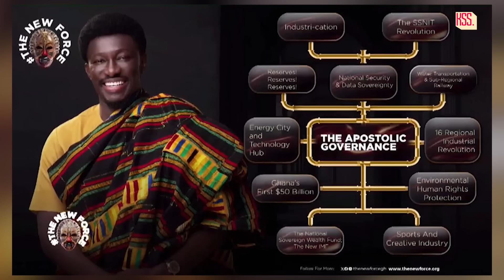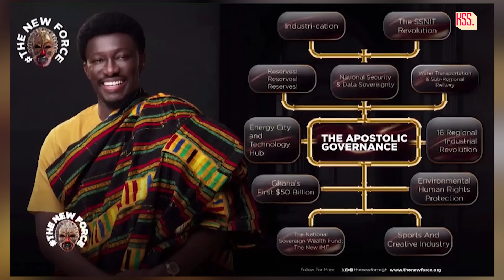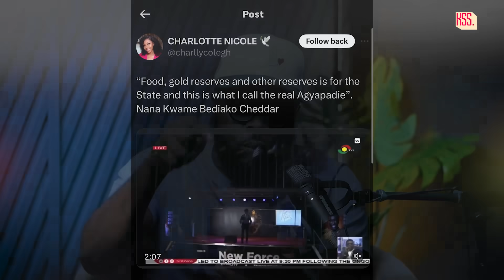Nana Kwame Bediako aka Cheddar And His 12 Pillars To Economic Freedom: A Breakdown